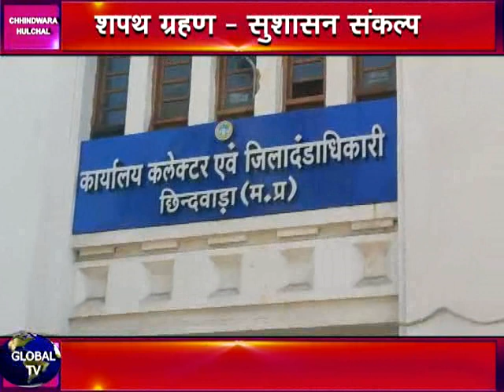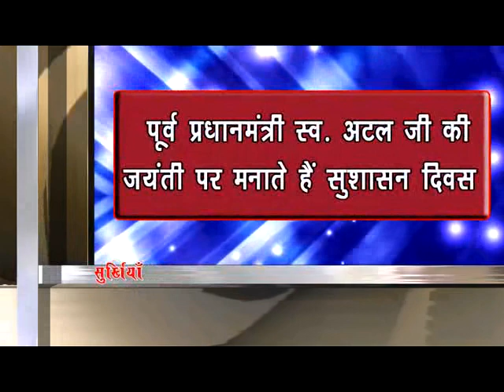Chhindwara Halchal_24-12-2020